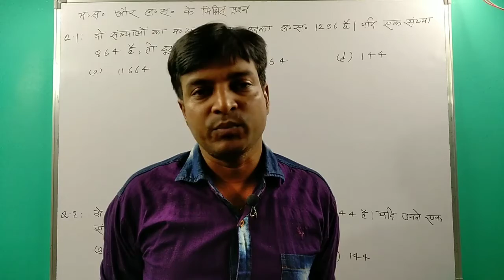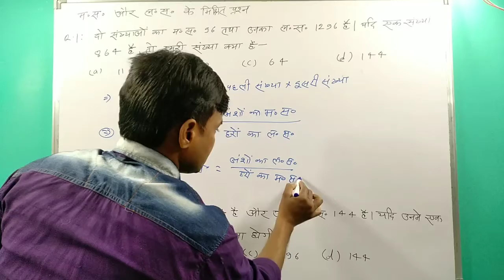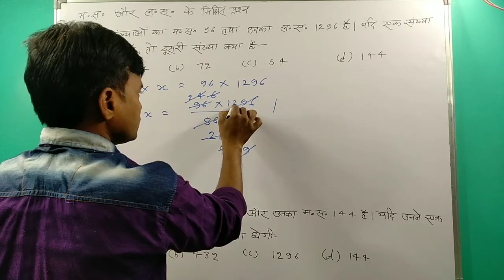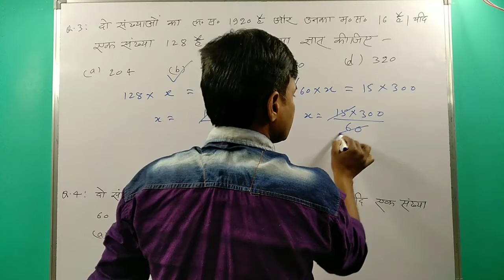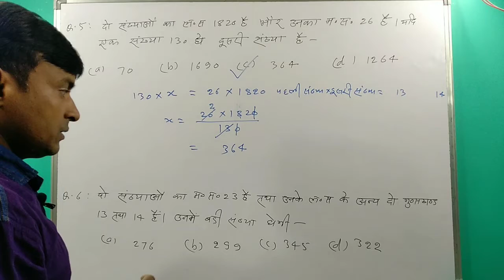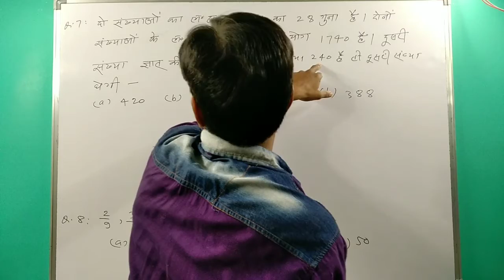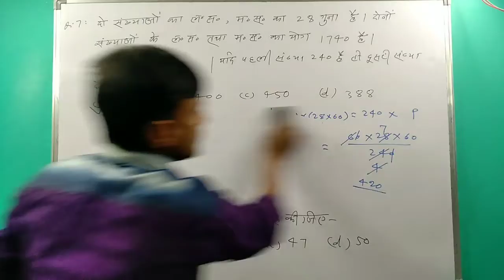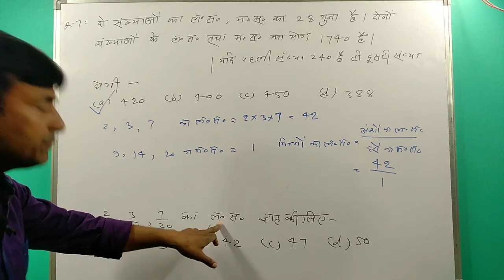Mixed Questions of H.C.F. and L.C.M. | Target-one day examination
Target With Lallan Sharma